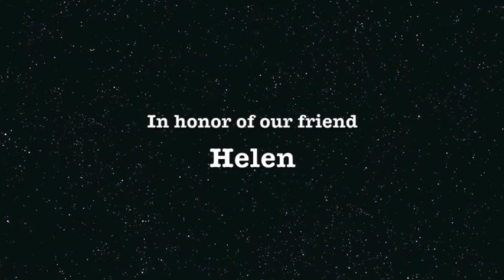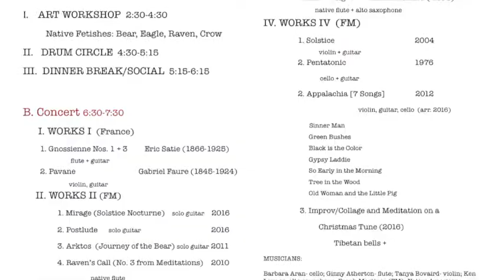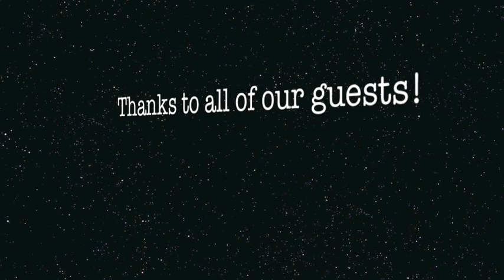WINTER SOLSTICE 2016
A couple of video clips, photos, and music, which capture some of the spirit of our Winter Solstice Event 2016. We also had an art workshop on Native American animal spirits (fetishes), a drum circle, a music concert, and a group ringing of Tibetan bells, etc. This was, as always, under the guiding spirit and in memory of Elizabeth and Bob Hartman. Our next event, Spring Equinox 2017, will be on Saturday, March 18th. It will be held at the Old Stone House or Sanctuary (whichever you like).